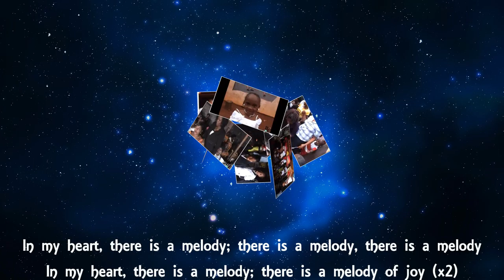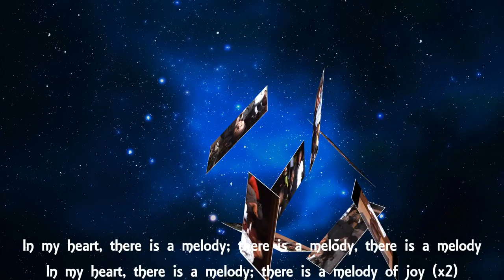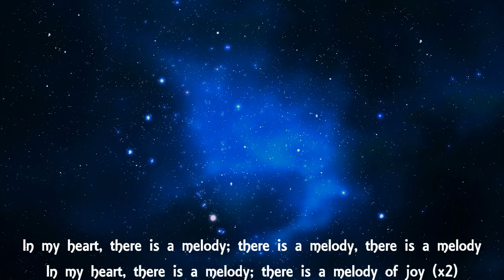Holy Child Images - Animated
Images of Holy Child 2010 graduation ceremony.